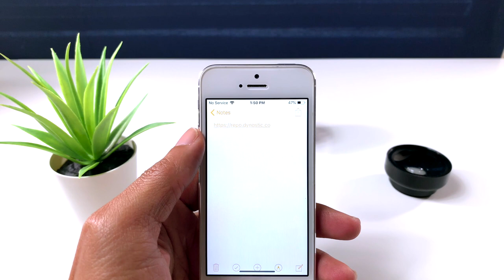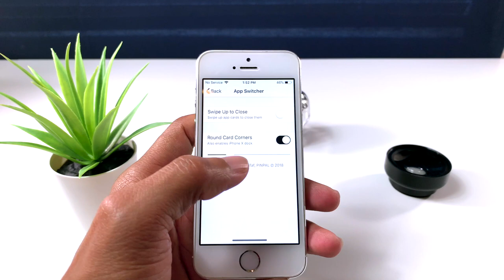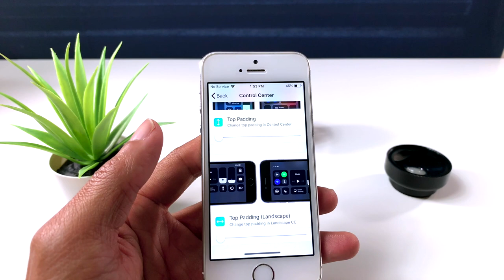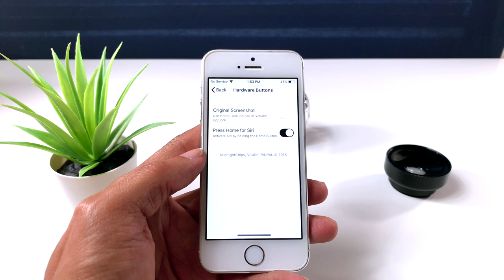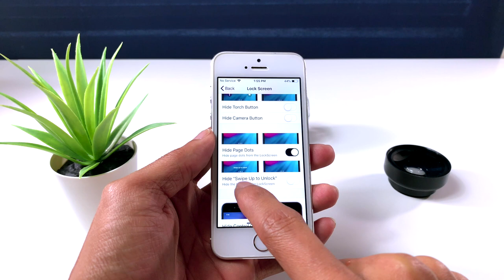Convertir Cualquier iPhone 5s, SE,6,6+7,7+, 8,8+ En Un iPhone X iOS 12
Es un proveedor profesional de soluciones de monitoreo que se especializa en herramientas de seguimiento y monitoreo para usuarios de teléfonos inteligentes.
Se utiliza para ayudar a los padres a proteger a los niños de las amenazas en línea y asegurarse de que siempre estén en lugares seguros.

✅* Dispositivos A8
✅* iPhone 6 and 6 Plus
✅* iPod touch (6t

✅  Dispositivos A7
✅* iPhone 5S
✅* iPad Air